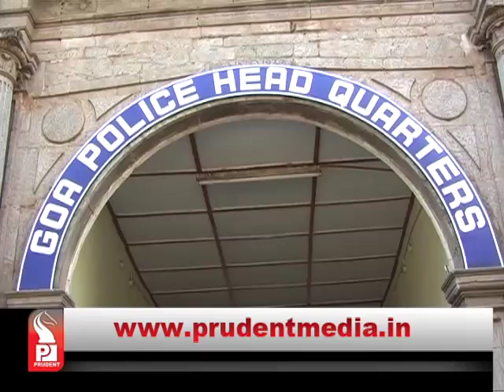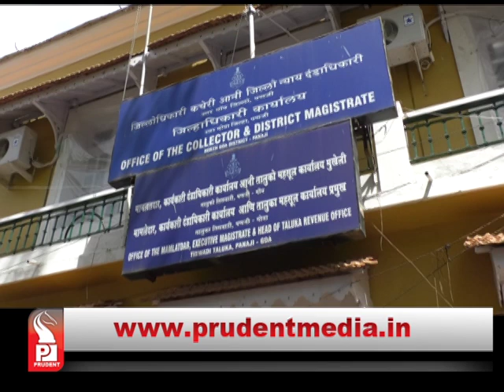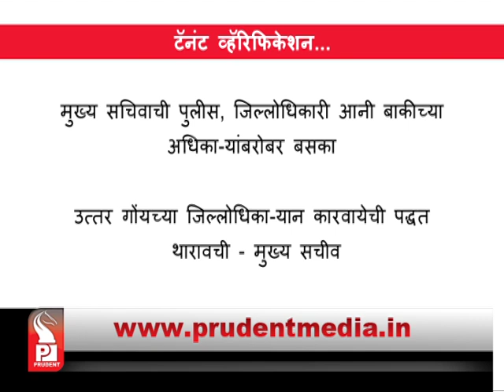Prudent Media Konkani News _08 jan _18 Part 2